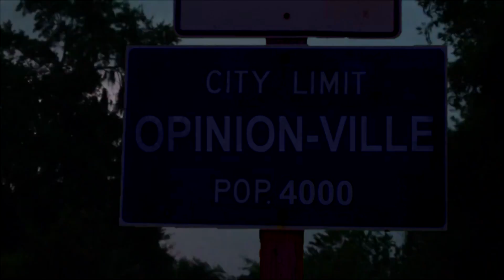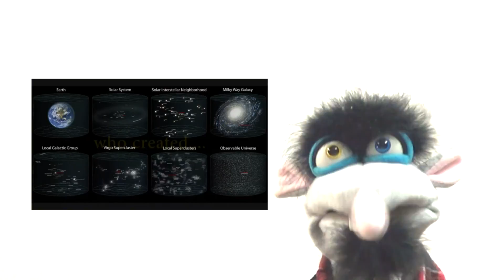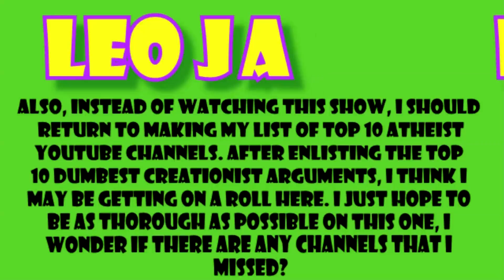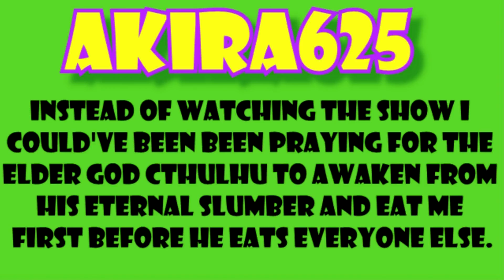Opinion-Ville: Halloween Scare-gasm 2015!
1. Is Halloween ruined?
2. Has Jason with a D lost his mind?
3. Channel shout out: Finlarg
4. Shout Outs
5. Outro suggestions

The Lemme Finish podcast, the Late Seating podcast and
the American Monsters podcast can be found at
the Lemme Listen website!

New podcasts drop today 10/30/15.

Wanna Shirt?